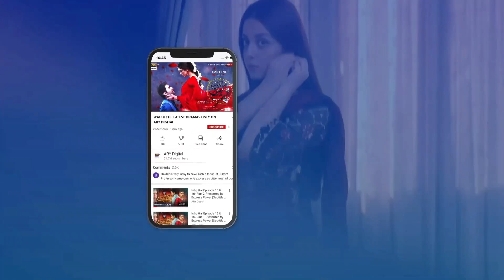| ARY Digital Drama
Ishq Hai is a love story of a boy who is madly in love with a girl. Going against all odd to achieve his love.

Cast:
Minal Khan,
Danish Taimoor,
Hammad Shoaib,
Babar Ali,
Saba Faisal,
Farah Nadeem,
Saifi Hasan,
Mahi Baloch,
Sajjad Paul,
Azekah Daniel,
Saima Qureshi,
Faraz Farooqui,
Mahenur Haider and others.

New Timing Alert! Watch Ishq Hai Double Episode Presented by Express Power Every Tuesday & Wednesday at 8:00 PM only on ARY Digital